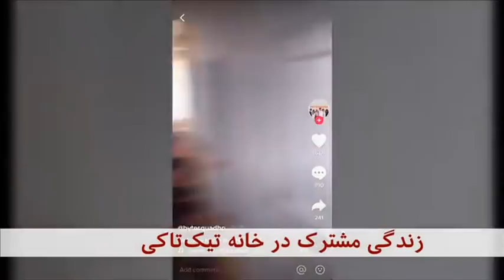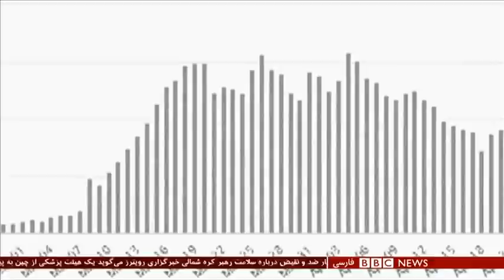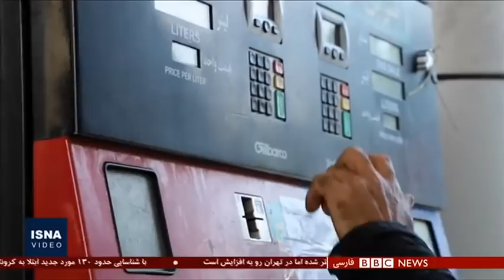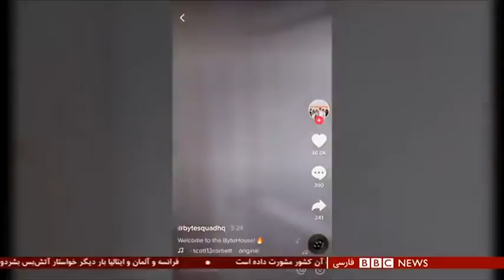اخبار ساعت شش عصر- شنبه ۶ اردیبهشت